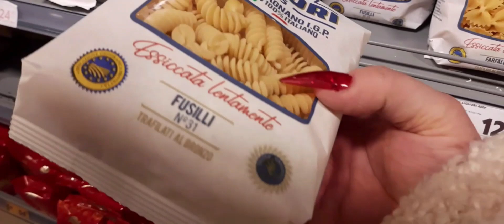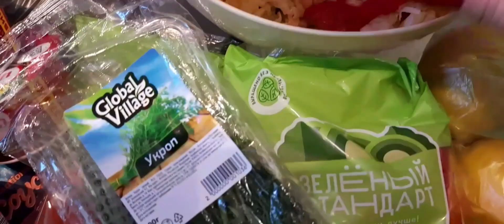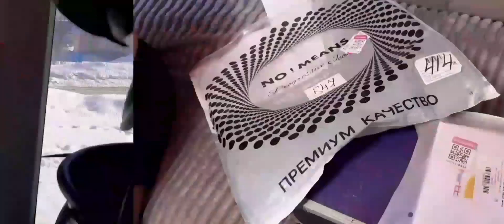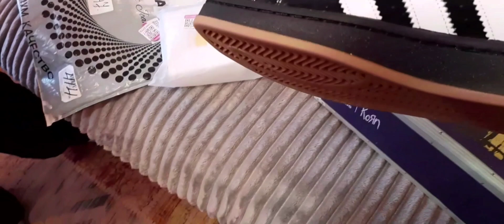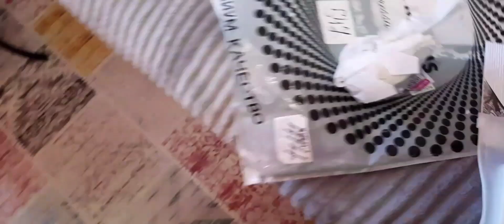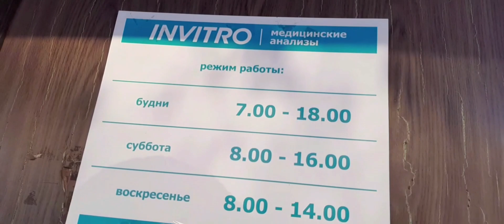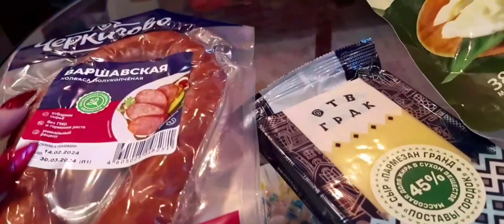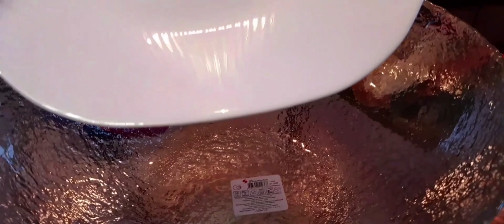влог Мой день за 10 минут.🤔